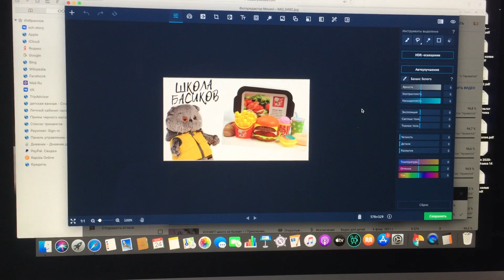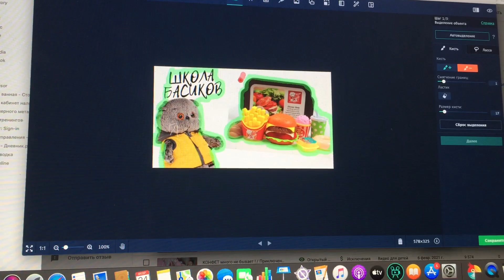ВЛОГ. Недели ВЛОГов не получилось! Ритуля заболела / Мисс Фаина Влог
Приветик! Утро началось с плохих вестей, у Ритули поднялась температура. Симптомов простуды нет, наверно зубы коренные режутся. Надеюсь, получится снять ВЛОГ! с утра я монтировала видео на канал и делала заставку. После обеда Ритуле стало легче, но к вечеру опять поднялась высокая температура!